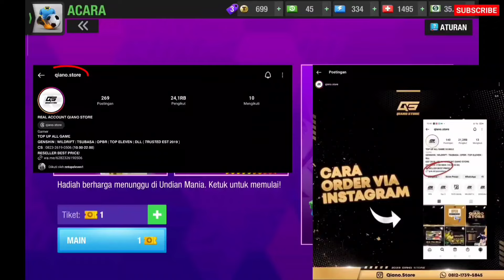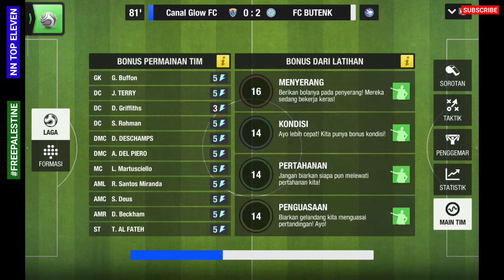KAMU PASTI BISA! BEGINI CARA SAYA MENYELESAIAKAN EVENT FESTIVAL SEPAKBOLA BEKU 7-8/8 | TOP ELEVEN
YOU CAN DO IT! THIS IS HOW I FINISHED THE 7-8/8 FROZEN FOOTBALL FESTIVAL EVENT | TOP ELEVEN

HARGA PROMO:
14T : 25.000
37T   : 50.000
80T   : 100.000
176T  : Rp200.000
500T  : Rp400.000
1031T : Rp800.000

LIST JOKI TOKEN TOP ELEVEN

500T : 275.000
1.000T : 525.000
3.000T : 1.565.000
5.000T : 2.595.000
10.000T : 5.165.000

PEROSES 1x24 JAM ( BISA LEBIH JIKA ORDERAN BESAR )

Khusus Buat Teman-teman yang baru bermain Top Eleven pastikan kamu Simak Video yang ada di dalam Playlist Ini: